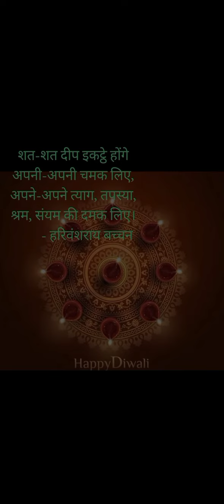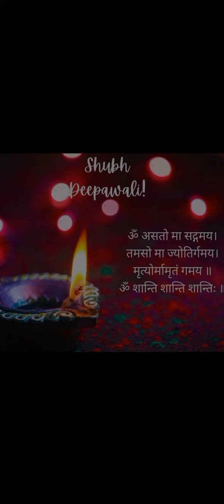दिपावली की कविताएं